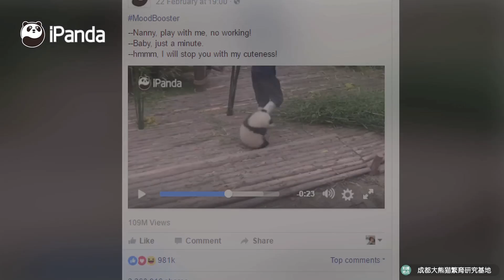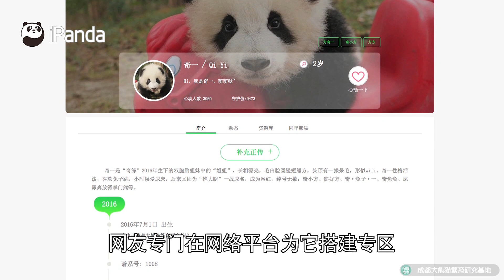《你不知道的大熊猫故事》网红奇一 | CCTV纪录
本期节目主要内容：本期为您带来《你不知道的大熊猫故事》：网红奇一。